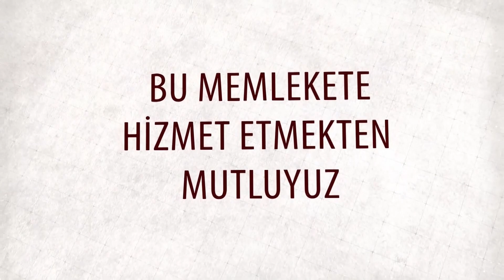13 01 2024 ALTINİŞ KUYUMCULUK DÖVİZ KURLARI kapanış